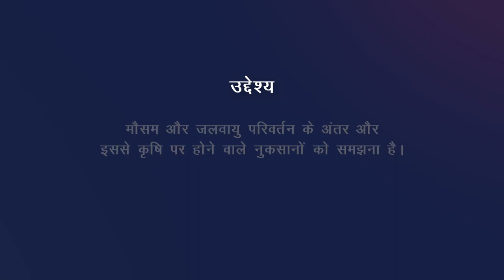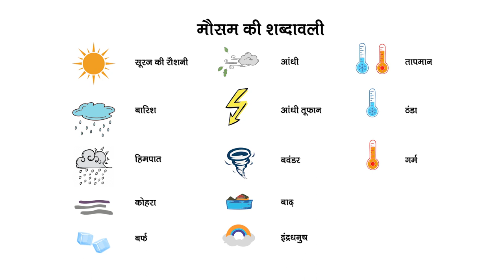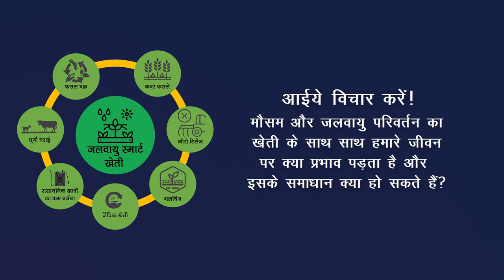मौसम और जलवायु कोर्सवेयर - मौसम और जलवायु परिवर्तन